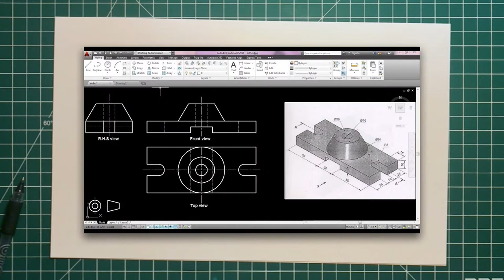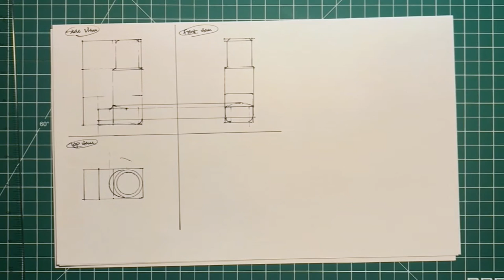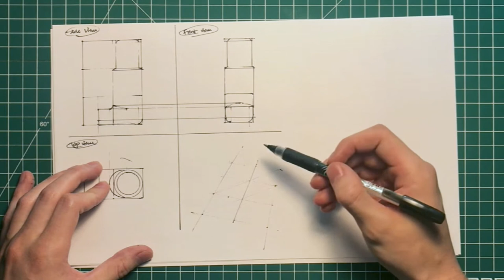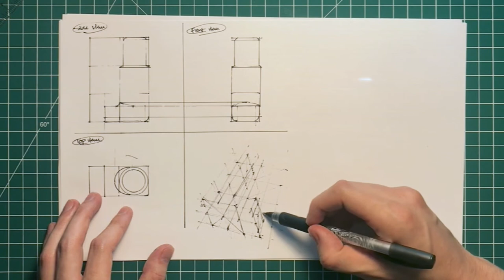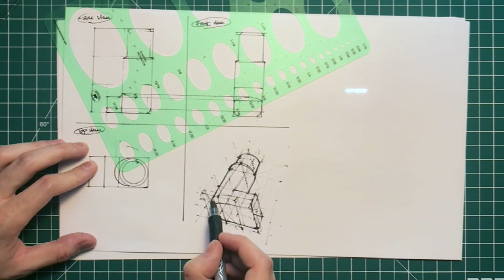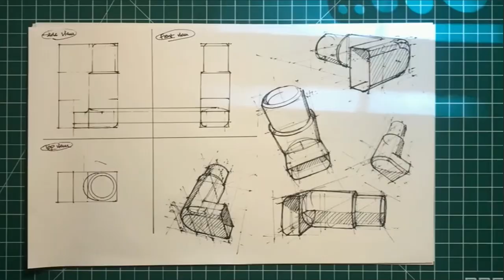Drawing orthographic and isometric projection Epi. 1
This drawing tutorial explains how to draw and convert an orthographic projection  into an isometric projection (or a 3/4 view drawing).

Music and licensing
🎧   Train Hopping Magnetize Music
🙏.  ShutterStock Music

Product links
⭕  Ellipse Guides:
📕 How to Draw
🖊 Roller Glide Pen
📄 17x11 paper (Sustainable Forestry Initiative)
💊 Self healing cutting mat